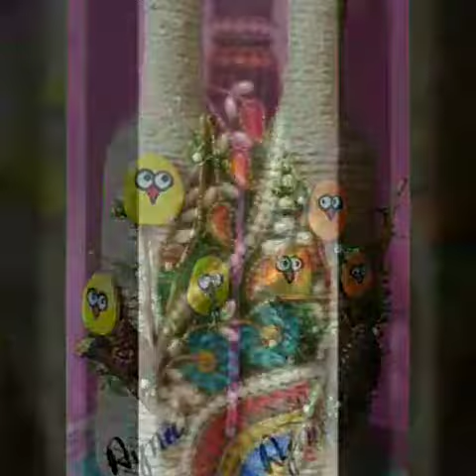beautiful and stylish wine bottle craft for idea